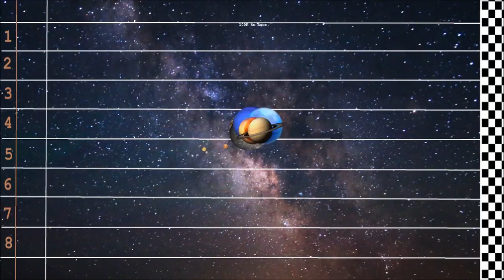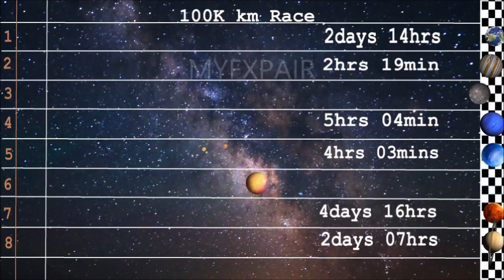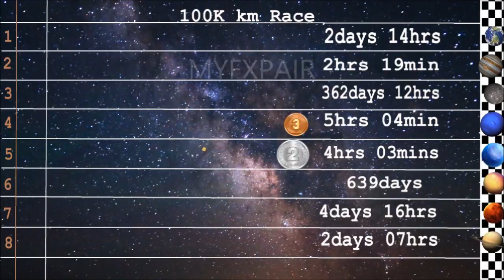Planet's Rolling Race Simulation - Solar system championship HD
This is the video to demonstrate the spinning speed of planets in our solar system
lane:
1. earth
2. jupiter
3. mercury
4. neptune
5. uranus
6. venus
7. mars
8. saturn

result:
1. jupiter
2. uranus
3. neptune
4. saturn
5. earth
6. mars
7. mercury
8. venus